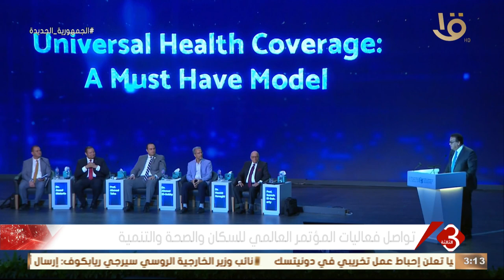نشرة الثالثة | تواصل فعاليات المؤتمر العالمي للسكان والصحة والتنمية